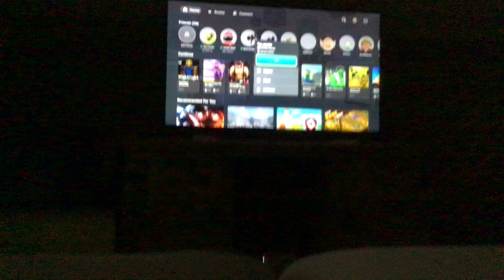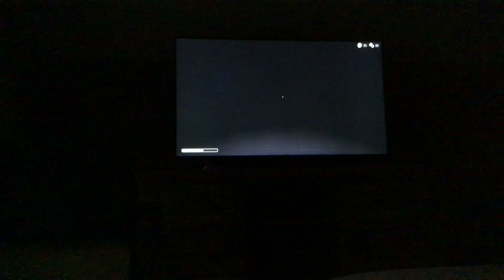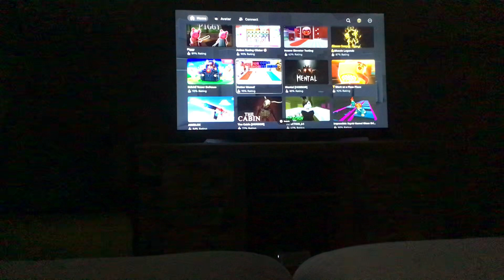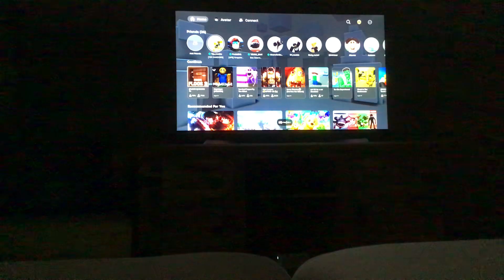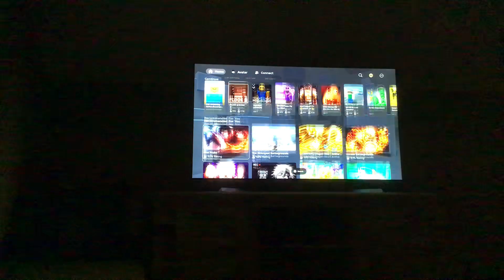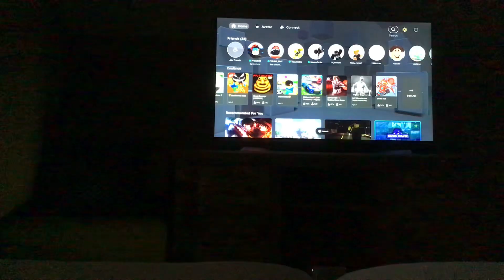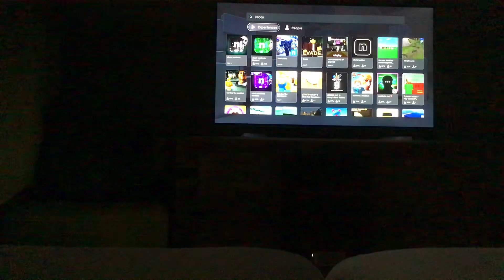September 9, 2024